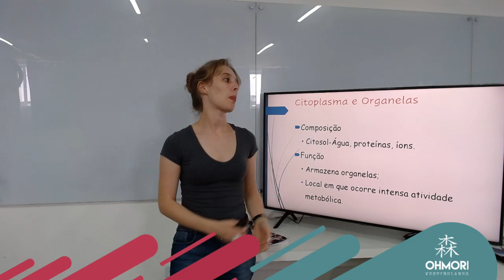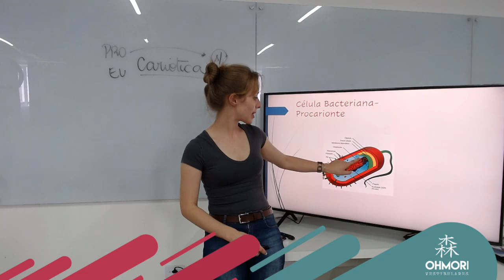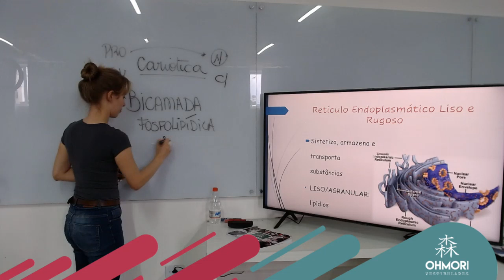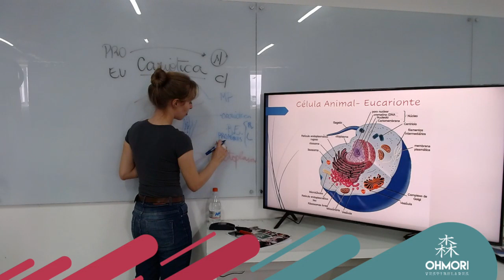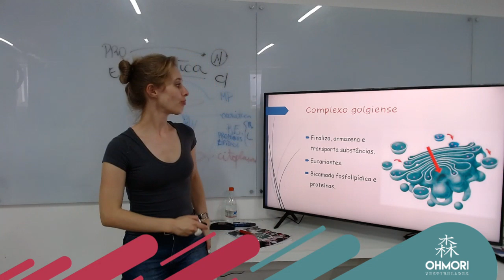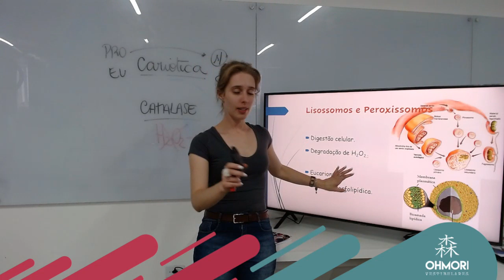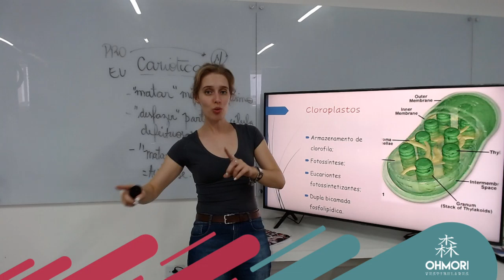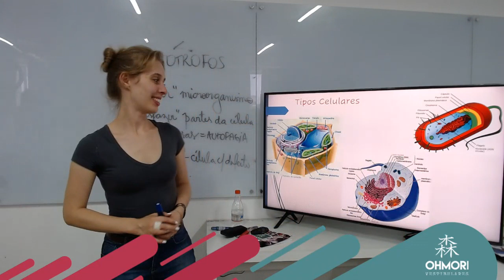Biologia ETEC: Citoplasma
Professora Vanessa